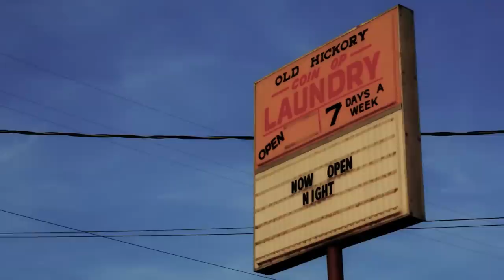Jeremy McComb - Love Song (HD Official Video)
Written By: Keesy Timmer & Jeremy McComb
Music Produced & Recorded By: Jamie Tate
Video Directed & Edited By: Jamie Tate